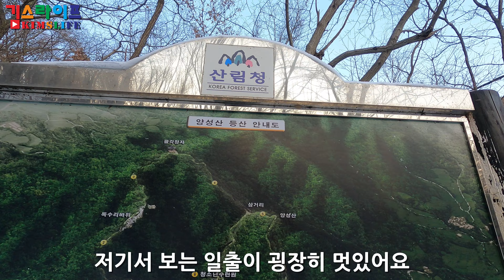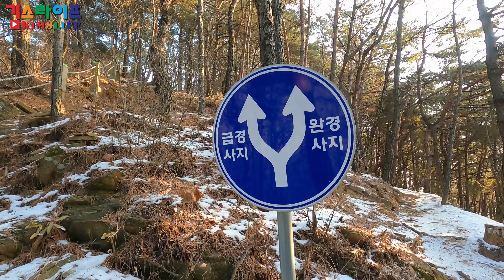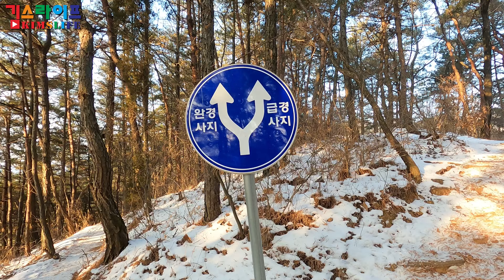청주여행 - 문의 양성산 팔각정자 겨울풍경 dji 미니2 드론촬영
청주여행 가볼만한곳 문의 양성산 겨울풍경입니다.
일출도 멋진곳 입니다.
주변에 문의 문화재단지가 있어서 같이 들리면 좋습니다.

00:00 양성산 드론촬영
02:38 양성산 등산
07:56 팔각정자 정상